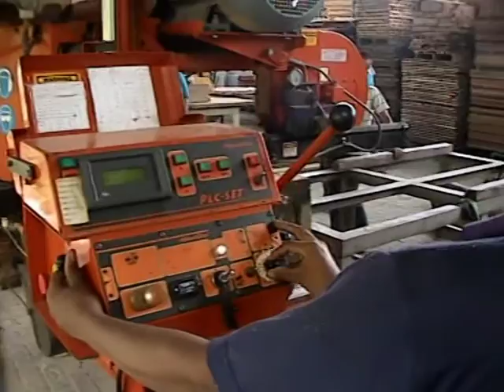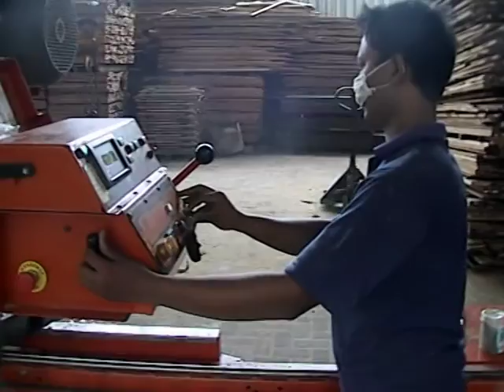Wood-Mizer LT40 cutting teak in Indonesia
Wood-Mizer LT40, stationary electric version, cutting teak logs in Indonesia.